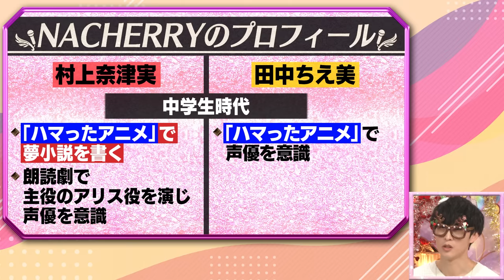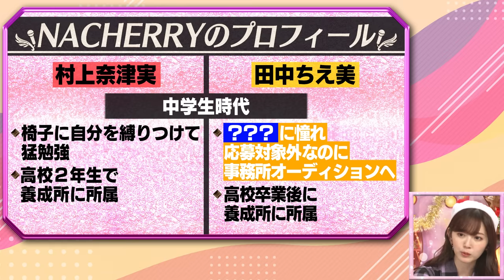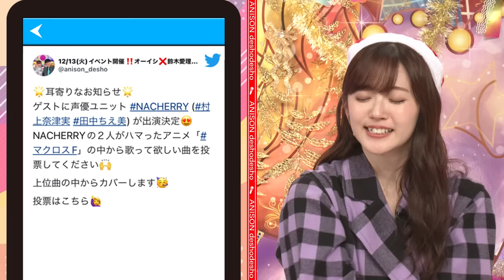【人気声優ユニット】NACHERRY村上奈津実と田中ちえ美が登場！お兄ちゃんにガチ恋した話にオーイシ&愛理も大興奮！結成秘話やお互いの直して欲しい所を語ります【アニソン神曲カバーでしょdeショー‼️】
人気声優ユニットNACHERRYが、初登場！

00:00 オープニング
02:27 話題のユニットNACHERRYが登場！
03:15 幼少期の性格も対照的！
05:18 村上「銀魂」にハマり夢小説を書いていた中学時代
07:01 田中「マクロスF」にハマった中学時代
07:46 ２人が声優を目指した理由
09:34 声優になるためにやった事
13:36 お兄ちゃんとの関係性も対照的！
16:36 お互いの第一印象は！？
18:08 ２人のプライベート写真を大公開！
18:50 NACHERRY結成秘話
21:00 ユニット名は自分達で！候補は100以上！
22:34 お互いの“ここだけは直して欲しい”！
24:10 神３発表

村上奈津実の黒歴史に、田中ちえ美の想いを寄せた人や作品など、貴重な話が目白押し！？
プライベートでも仲良しな、２人の素顔満載なトークをお楽しみください。

１２月１３日（火）初イベントのアーカイブ絶賛配信中！！
オーイシ愛理の伝説歌唱を見逃すな！２０２３年１月９日まで！！

　【オーイシマサヨシ×鈴木愛理のアニソン神曲 今度こそ!初のイベントでしょ de ショー!!
　■会場 EX シアター六本木
　■出演 オーイシマサヨシ、鈴木愛理
　‹ゲスト›May'n、相羽あいな、大河元気
　‹配信チケット›

「アニソンでしょでしょ」公式グッズ販売中！！
●Tシャツ
●マフラータオル
●トートバッグ
●缶バッジ
オーイシさんと愛理ちゃんがコラボした唯一無二のグッズたち・・
今すぐコチラでチェック！！
ropping.tv-asahi.co.jp/shop/anison/

オーイシさんや鈴木愛理さんの舞台裏動画をほぼ毎日発信！

オーイシマサヨシ＆鈴木愛理が豪華ゲストと「ハマったアニメ」について語りつくす！
『アニソン神曲カバーでしょdeショー!!』
豪華ゲストが出演❗️過去配信分はコチラ👇